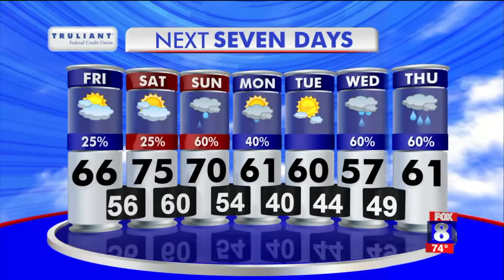Mostly cloudy Friday; high: 66